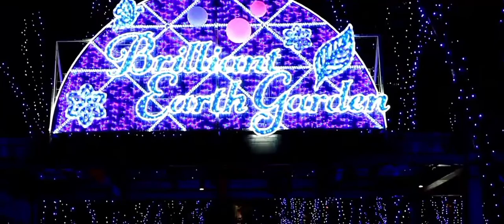📍Brilliant Earth Garden | JAPAN